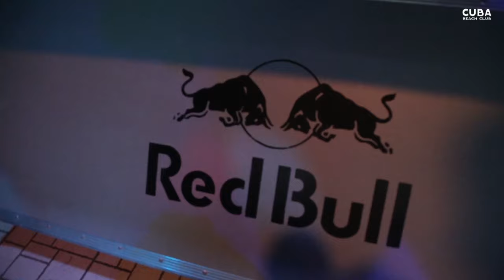CUBA BEACH CLUB | 2016 06 03 | Ivan Spell [SPB] | Видеоотчет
Ivan Spell автор суперхитов ремиксов на Imany, Iowa, IYEOKA, Kadebostany, Марсель. Автор главного хита года - ремикса на Imany – «You Will Never Know», ставшего лучшим треком 2014 года по версии Радио Рекорд и DFM, и попавшем на 2-ю строчку итогового чарта Europa Plus. 1-е место в ТОП-100 музыкантов по версии PROMODJ.
Шоу-программа: Шоу-Балет «Анимэкс», Академия танца «2dance», Red Bull Angels. Ведущий: Алексей Малыгин.

Вход: 300р. [1 free drink] | FC | DC | Start: 23.00